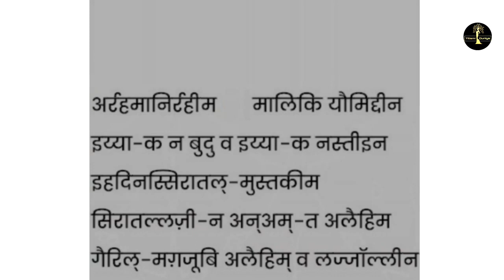रूहानी तलवार:हर बीमारी कटेगी बनेगा हर काम | Har Kaam Banega Sure | Spiritual cure for every disease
har bimari ko jad se khatam karne ke liye aur har tarah ka kaam banane ke liye yeh 3 ruhani talwar ka koi jawab nahi bhai la jawab hai azmaya hua hai amal bada kamyab hai